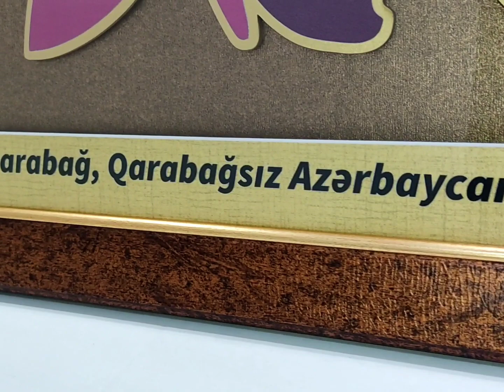Şuşasız Qarabağ, Qarabağsız Azərbaycan yoxdur.